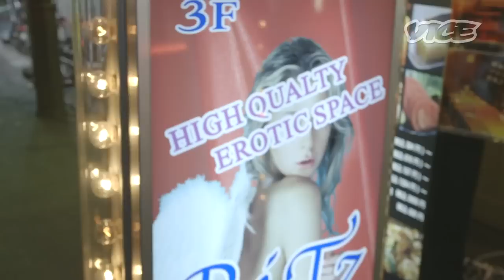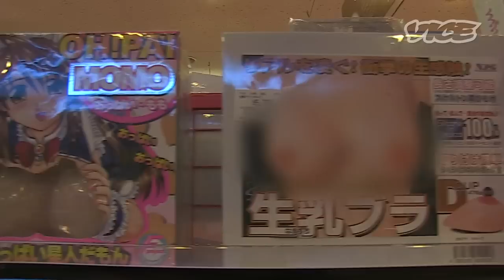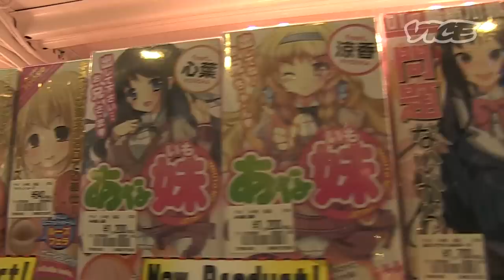The Japanese Love Industry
Japan is a country that is dying—literally. Japan has more people over the age of 65 and the smallest number of people under the age of 15 in the world. It has the fastest negative population growth in the world, and that's because hardly anyone is having babies. In these difficult times, the Japanese are putting marriage and families on the back burner and seeking recreational love and affection as a form of cheap escape with no strings attached. We sent Ryan Duffy to investigate this phenomenon, which led him to Tokyo's cuddle cafes and Yakuza-sponsored prostitution rings.